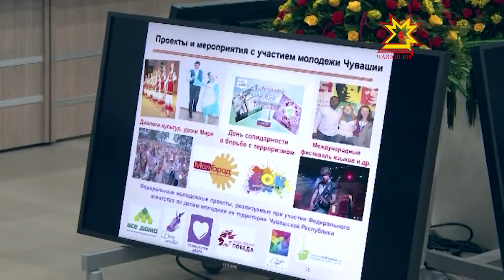Представители диаспор Чувашии приняли участие в заседании Совета по делам национальностей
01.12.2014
Русские, чуваши, татары, мордва, украинцы, марийцы и белорусы — люди более 120 национальностей проживают сегодня в Чувашии. Представители самых многочисленных диаспор  приняли участие в расширенном заседании Совета по делам национальностей.